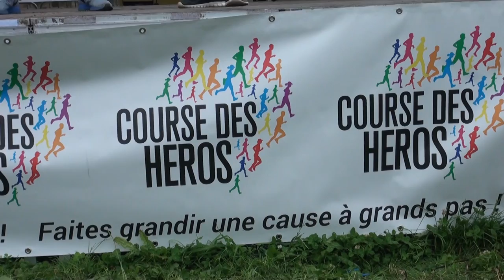AFSR à la Course des héros 2016